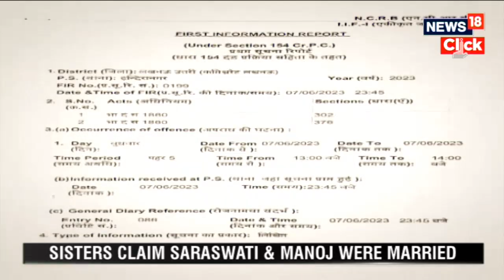Mira Road Murder Case | Police Makes Shocking Revelations In Mumbai Murder Mystery | English News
Manoj Ramesh Sane, 56, who has been accused of killing his alleged live-in partner Saraswati Vaidya, 32, in his 7th-floor flat in Geeta Nagar area of Mira Road and later chopping her body into pieces and dumping them in a nullah, told police that he was helping her with her Class 10 studies as she was a school dropout and wanted to study, a senior police officer told.

n18oc_news